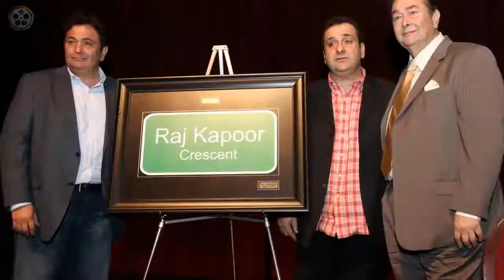Randhir Kapoor Family Photos with Wife Babita, Daughters Karisma & Kareena Kapoor- New 2017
Randhir Kapoor Family Photos with Wife Babita, Daughters Karisma Kapoor & Kareena Kapoor. Randhir Kapoor (born 15 February 1947), is an Indian film actor, director and producer, who predominantly works in Hindi movies. He is the son of actor Raj Kapoor, grandson of actor Prithviraj and the brother of actor Rishi Kapoor.